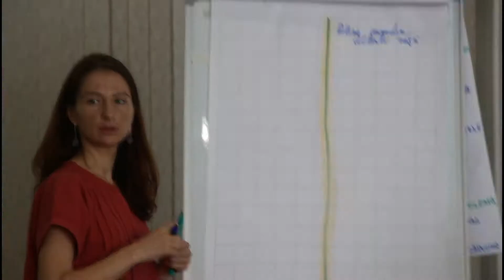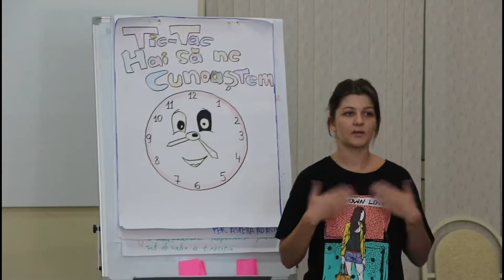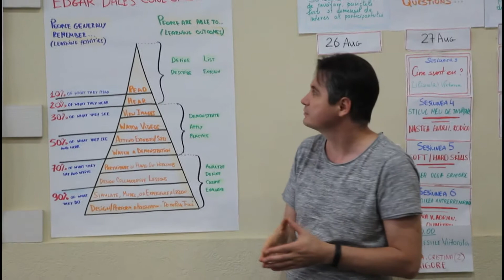Cursul de lungă durată în Formare de Formatori 2020, Modulul 4-6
În perioada 24-30 August 2020 s-a desfăşurat a doua săptămână de instruire în cadrul Cursului de Lungă durata în Formare de Formatori. Beneficiarii proiectului "Promovarea Educaţiei Non-Formale de Calitate în Domeniul Tineret" au avut continuat formarea sa în domeniul educaţiei non-formale explorând următoarele 3 competenţe din Setul European de Competenţe a Formatorului în domeniul Tineret: "Comunicarea eficientă cu alţii", "Cooperarea cu succes în echipa de formatori" şi "Designul programului educaţional". Urmăriţi pagina noastră de facebook pentru a afla noi detalii despre proiect. Proiectul „Promovarea educaţiei non-formale de calitate în domeniul tineret” este implementat de Institutul de Instruire în Dezvoltare “MilleniuM”, cu suportul financiar oferit de către Ministerul Educației,Culturii și Cercetării Republicii Moldova în cadrul Programului de Granturi 2020.